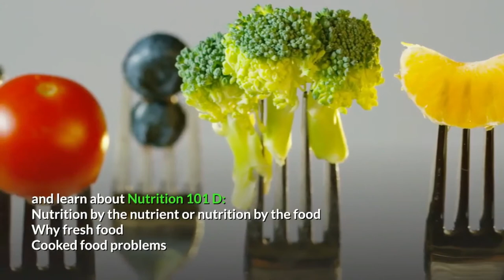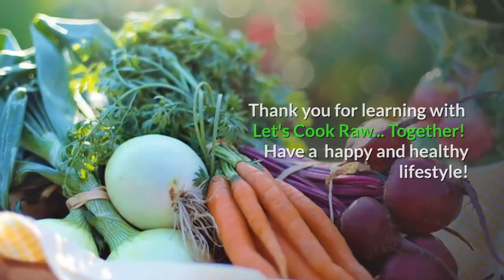April Nutrition Education series